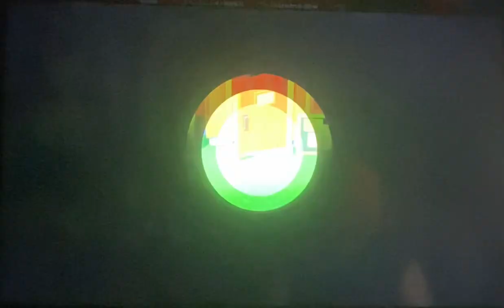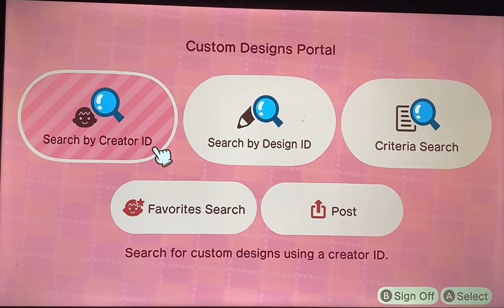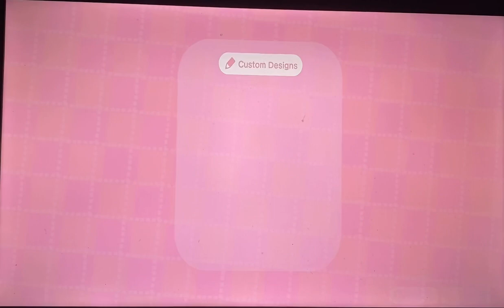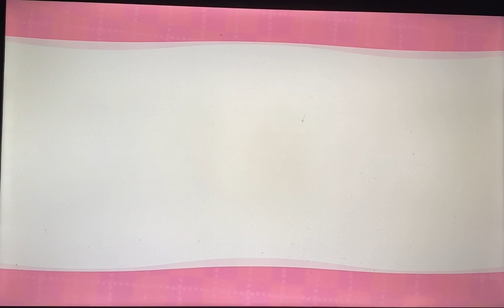Animal Crossing New Horizons play through 32 (on NSW)